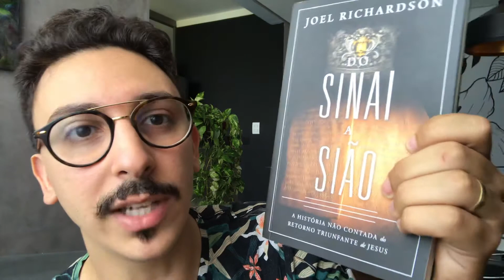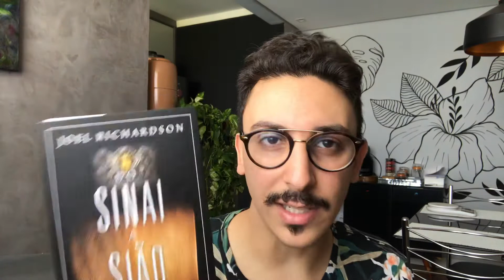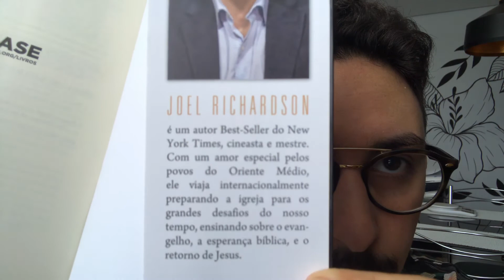DO SINAI A SIÃO, JOEL RICHARDSON | LIVRO REVIEW 3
COMPRE O LIVRO NESTE LINK E AJUDE O CANAL

Neste vídeo vou fazer um review do livro Do Sinai a Sião de Joel Richardson!

Esse livro é fantástico e tem deixando meu coração aquecido. No vídeo vou falar das três partes que o autor dividiu o livro e sobre o que cada parte diz respeito.

O livro vai tratar, falando de forma geral, de toda a base bíblica do antigo testamento que fala a respeito do retorno de Jesus. Inclusive da origem das palavras proféticas dos profetas encontradas na Torá (os 5 primeiros livros da Bíblia).

Se você se interessa por escatologia, assim como eu, esse livro também vai lhe interessar pois além de falar da volta de Jesus, fala sobre a aliança de casamento entre Deus e o povo de Israel no Êxodo. Essa aliança tem tudo a ver com o que acontecerá no futuro com Israel na vinda do Rei Messiânico Jesus. Daí que o nome do livro é tirado.

Lembrando que o livro review são vídeos de dicas de livros, indicando os melhores livros para ler dentro dos temas abordados e que já li também!

Não deixe de assistir o vídeo até o final e deixar o seu like.